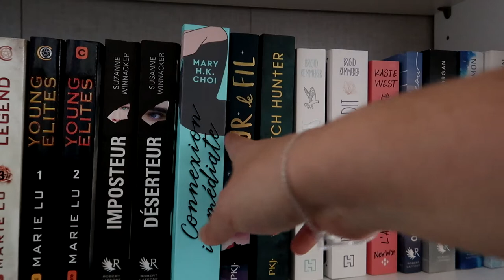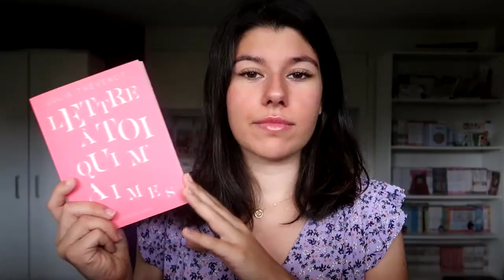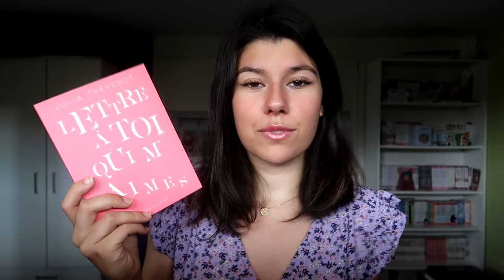POINT LECTURE Lettre à toi qui m'aimes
Coucou ! Je vous retrouve pour vous parler d'un nouveau roman de Julia Thévenot (autrice de Bordeterre que j'ai adoré). Cette fois-ci c'est une romance mais sous un format très particulier puisqu'il s'agit d'une lettre de "non-amour". J'ai beaucoup aimé cette lecture qui traite l'amour d'une manière atypique.